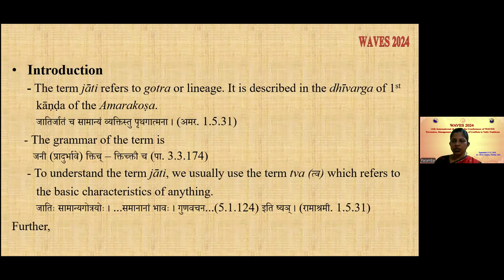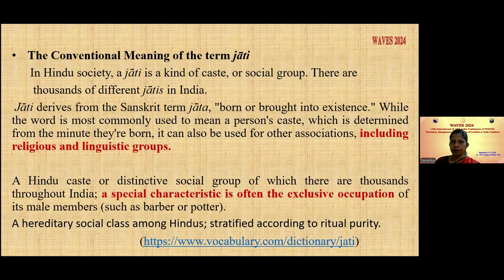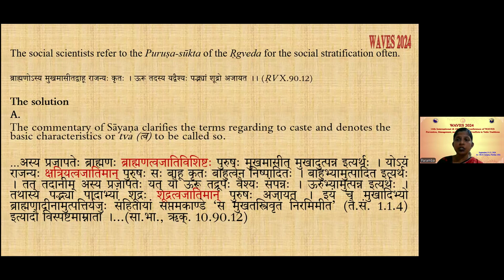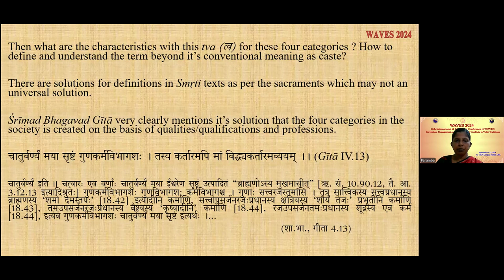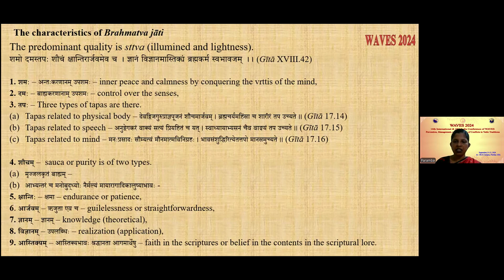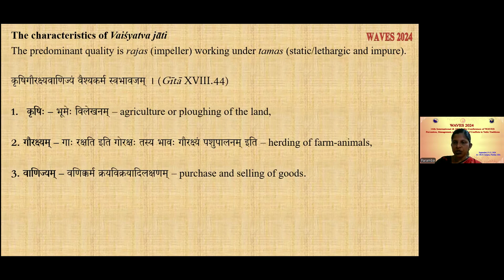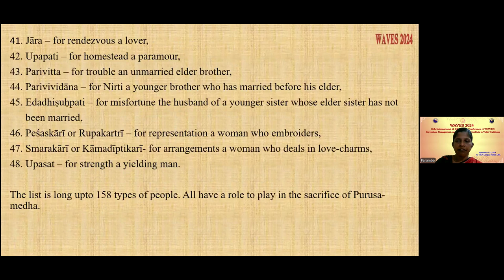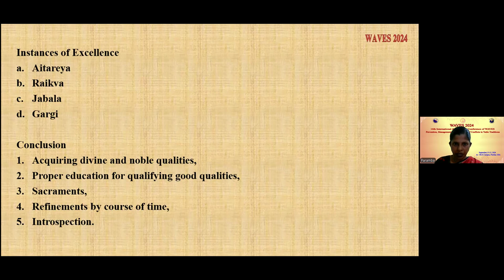Dr. Paramba Shree Yogamaya- The Term jāti, Conventional Meaning and Solution in the Vedas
The term jāti is from the root jani (to be born) which refers to the caste system later. Primarily, the term varṇa refers to various categories of professions in the Ṛgveda where the essence of jāti is clarified in the bhāṣya by Ācārya Sāyaṇa. The term jāti connotes the basic meaning of the term i.e. the grass root quality of an object. We may denote jāti as the basic name or the basic quality or the basic duty or the basic characteristic of the very object without which we may not spell it so. Moreover, the term jāti never refer to caste system in Vedic Literature though people assume it in Puruṣa Sūkta (Ṛgveda 10.90.12). A thorough and deep study may reveal the fact and the 30 th Chapter of Vājasaneyi Saṁhitā will clarify it. The division of duties and responsibilities has made the castes. People take responsibility as per their ability, capability, calibre and interest. References are there in the Brāhmaṇas and Upaniṣads where the so called lower caste people are regarded as Ācāryas or the Knower of Brahmavidyā, like Aitareya, Raikva, Jābāla etc. Not only the Vedic Literature, but the later Sanskrit Literature also witnesses this fact. Neither the family name nor the hierarchy and aristocracy of the family earn knowledge, accomplishment, the ultimate goal always; rather the good and special qualities like intelligence, penance, perseverance, integrity of a person give him recognition as a Ṛṣi or Ācārya or Vidvān or Scientist or Intellectual. A humble attempt is proposed in this paper for discussion of the terms jāti and varṇa in the Introduction, the four terms related to jāti in the Puruṣa Sūkta of the Ṛgveda and their connotations, the classification of the society into 151 categories as per the professions in the Vājasaneyi Saṁhitā, some instances from the Brāhmaṇas and Upaniṣads those who are regarded for their enlightenment and not for their family and suggestions in the conclusion to acquire, follow and practice the divine and noble qualities through education, sacraments, refinement and introspection.